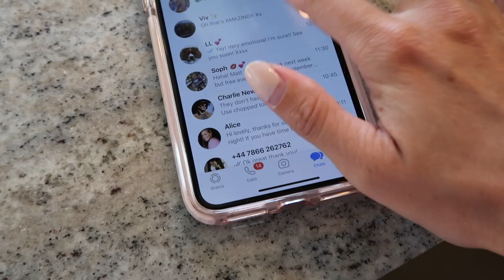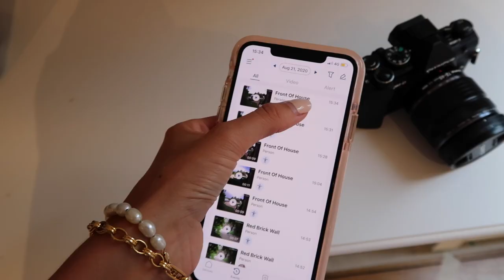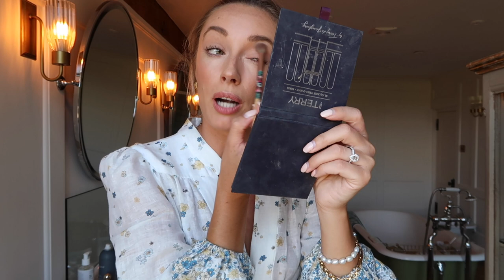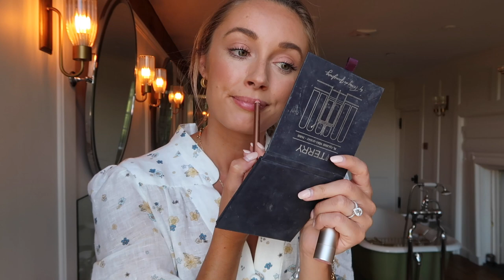THE FINAL DRESSING ROOM UPDATE + A WEEKEND WITH FRIENDS // Fashion Mumblr Vlog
What I'm Wearing:

BACK IN STOCK!